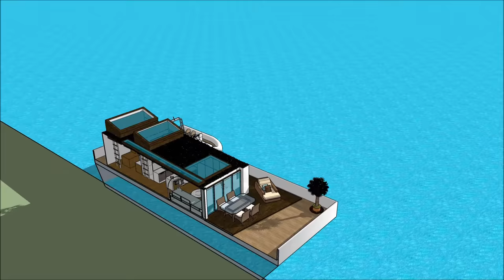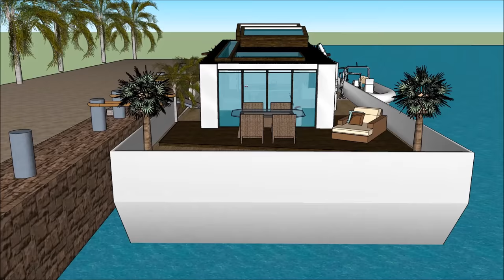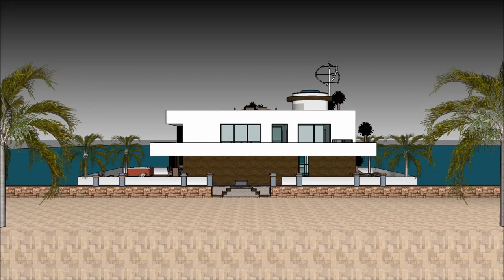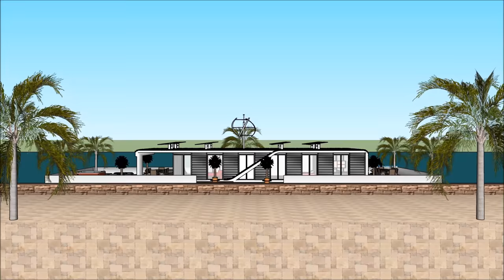น่าจดจำ วิลล่าลอยน้ำ เรือนแพ บ้านลอยน้ำ คฤหาสน์ลอยน้ำ เรือยอชท์ ล่องเรือในเนปาล, ชาวดัตช์เรือบ้าน,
เรือ น่าจดจำ วิลล่าลอยน้ำ เรือนแพ บ้านลอยน้ำ คฤหาสน์ลอยน้ำ  เรือยอชท์ ล่องเรือในเนปาล, ชาวดัตช์เรือบ้าน,  house ทำเพื่อรักษาคุณภาพชีวิต:

น่าจดจำ วิลล่าลอยน้ำ เรือนแพ บ้านลอยน้ำ คฤหาสน์ลอยน้ำ  เรือยอชท์ ล่องเรือในเนปาล, ชาวดัตช์เรือบ้าน,  รวมเรือเรือ Extravagant Barge ออกแบบมาให้พร้อมสำหรับผู้ใช้ที่ฟุ่มเฟือยในการเช่าเรือบ้านเรือ

น่าจดจำ วิลล่าลอยน้ำ เรือนแพ บ้านลอยน้ำ คฤหาสน์ลอยน้ำ  เรือยอชท์ ล่องเรือในเนปาล, ชาวดัตช์เรือบ้าน,  มีแผนระดับสามชั้นพร้อมห้องใต้ถุนซึ่งประกอบด้วยสิ่งอำนวยความสะดวกทั้งหมดที่จำเป็นสำหรับผู้เช่า บ้านเรือเรือมีการออกแบบที่ไม่ซ้ำกันในปัจจุบันร่วมสมัยที่มีคุณสมบัติสถาปัตยกรรมที่เป็นเอกลักษณ์ มีบริเวณที่นั่งเล่นพร้อมทิวทัศน์อันงดงามของอ่าว